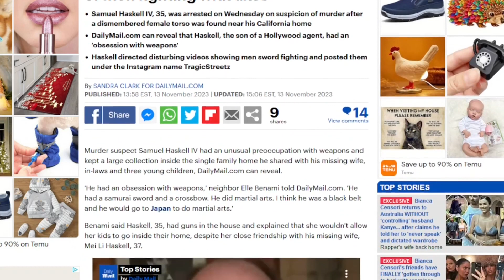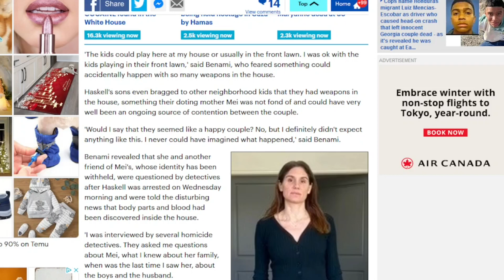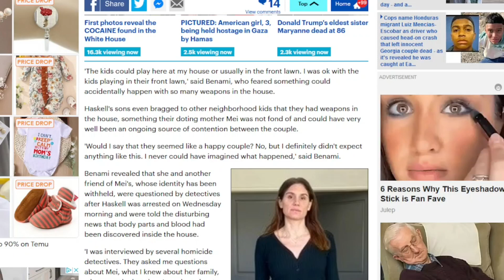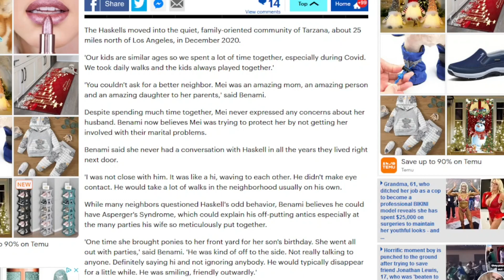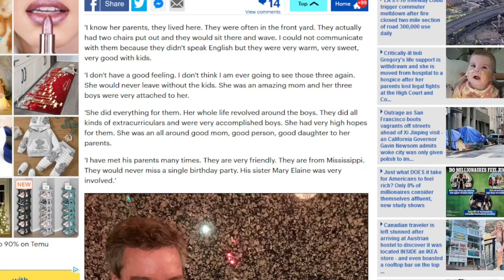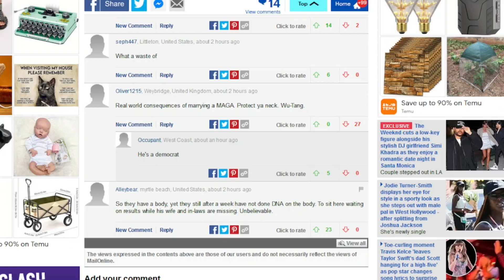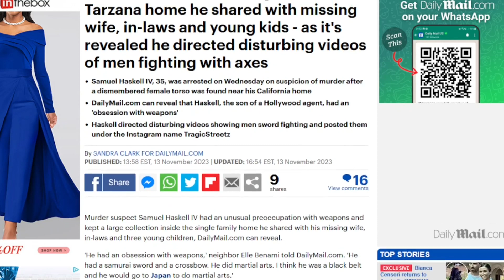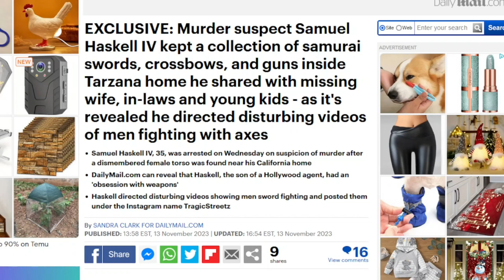Samuel Haskell neighbor said parts were in the house along with weapons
EXCLUSIVE: Murder suspect Samuel Haskell IV kept a collection of samurai swords, crossbows, and guns inside Tarzana home he shared with missing wife, in-laws and young kids - as it's revealed he directed disturbing videos of men fighting with axes